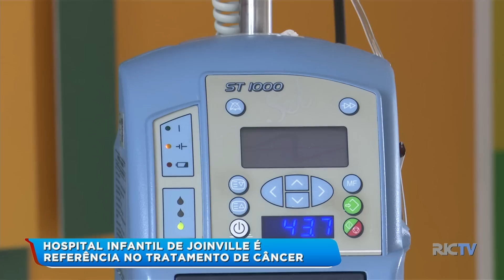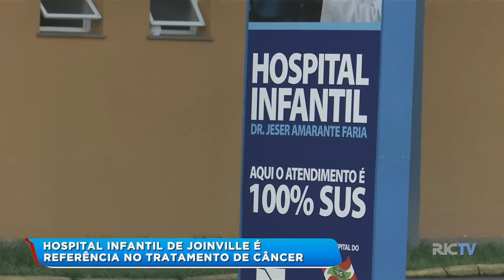Hospital infantil de Joinville é referência no tratamento de câncer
Fevereiro é o mês luta contra o câncer infantil. O Hospital Jesser Amarante Faria, de Joinville, é referência no tratamento dos pequenos vítimas desta doença. A instituição recebe pacientes de várias cidades em busca de atendimento, e muito mais que isso, cheios de esperança. São histórias de dedicação e amor a vida que vamos mostrar agora.